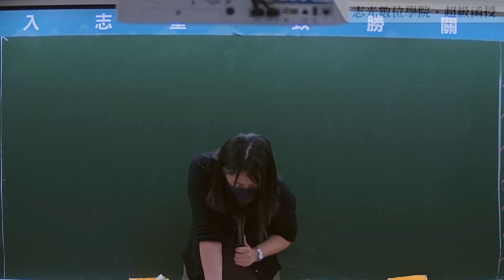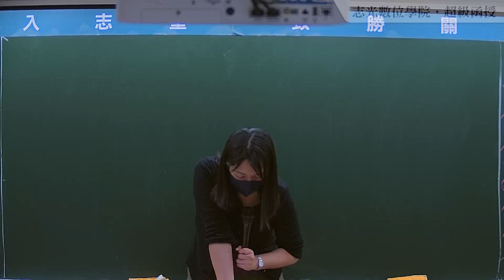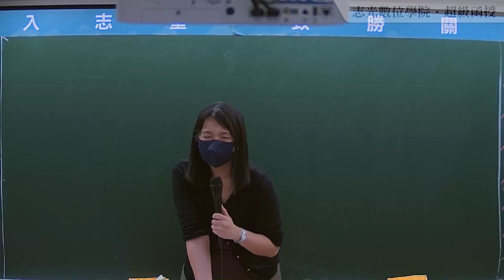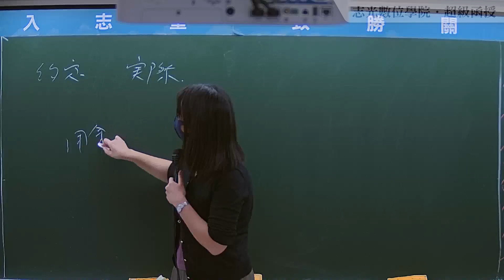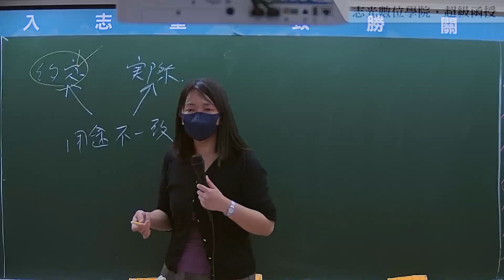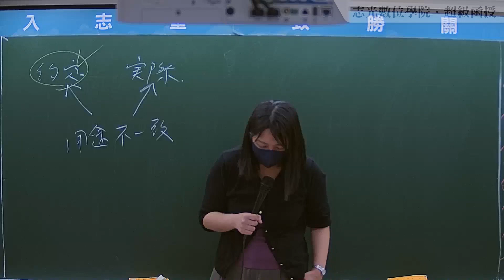110司法題庫班-強制執行法-趙芸-超級函授(志光公職‧函授權威)